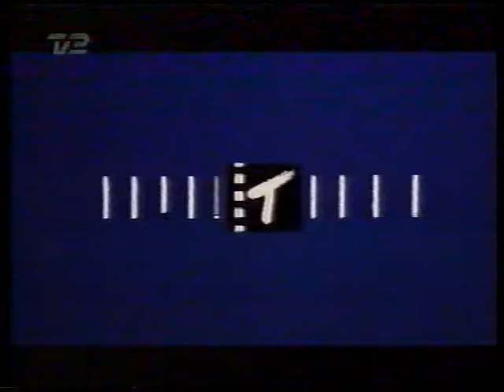TV2 siger farvel 1999